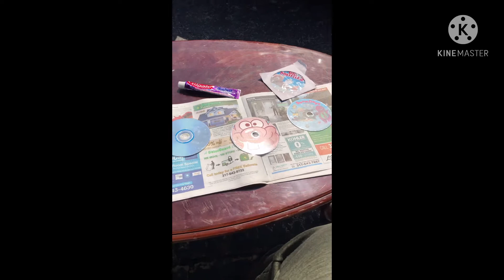Happy Easter 🐰🐇🐣 Everyone